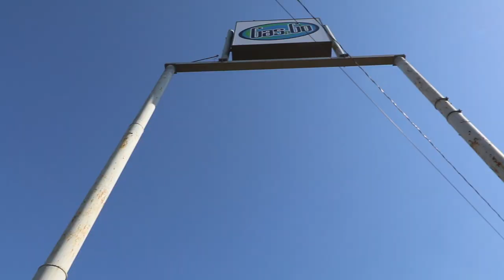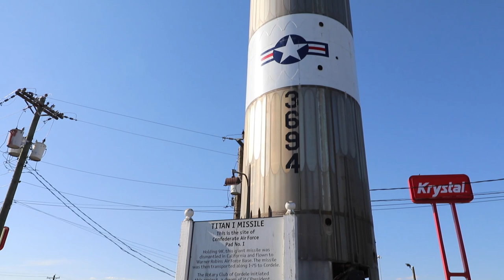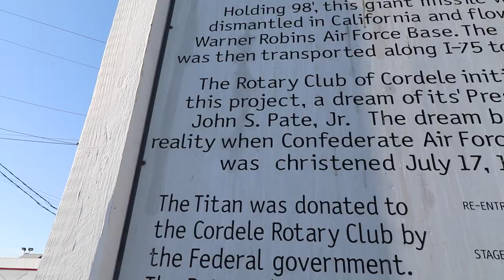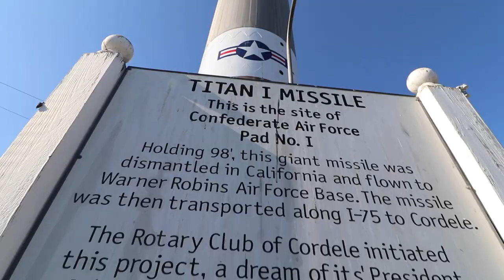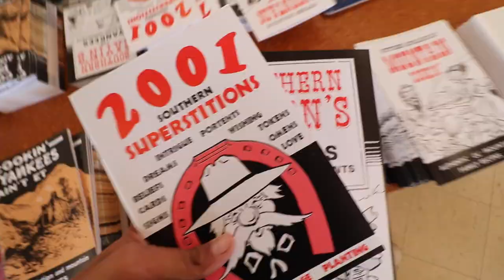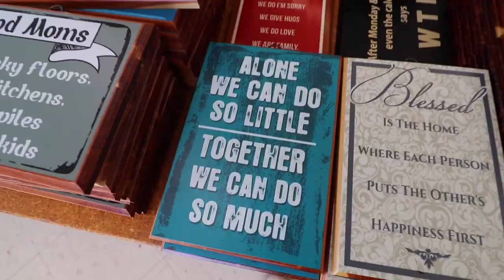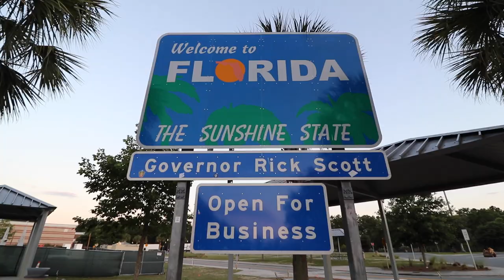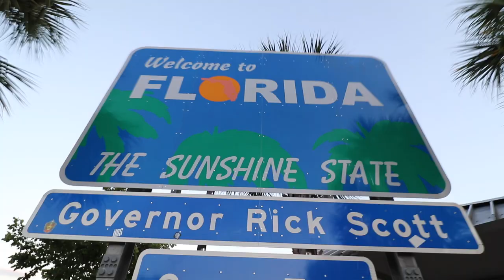Confederate Nukes & Unusual Gas Plantations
Making my way through Georgia and I've stumbled on something I never expected... A TITAN I Intercontinental Ballistic Missile at... a gas station!? But there's more...